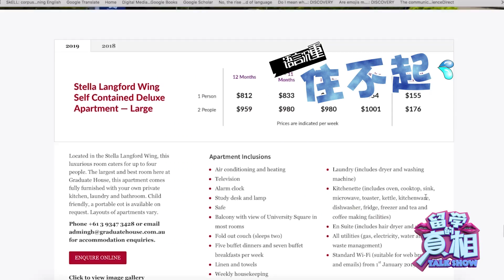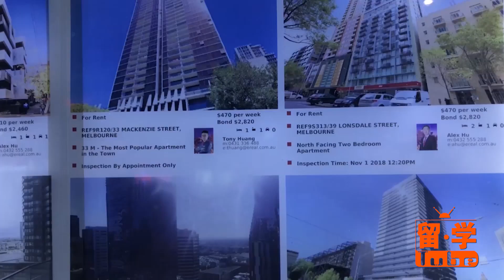墨尔本大学宿舍月租18000 还得抢 在外面能租到怎样的房子？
墨尔本大学宿舍只有三栋小洋楼 包吃两餐 可以短租一周 有钱也难抢